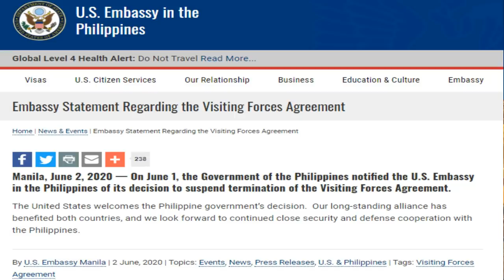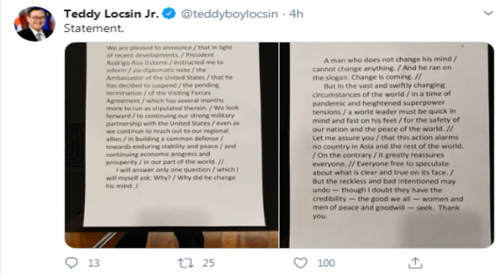Campuchia, Philippines “trở cờ” – TQ “ngã ngửa”